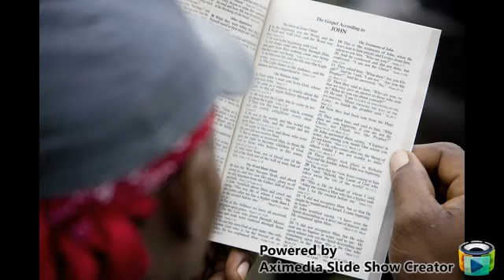The Least I Can Do - Smokie Norful